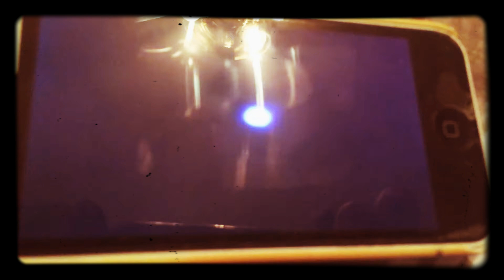Tom and Jerry: The Movie - Original Teaser Trailer (1992)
Tom & Jerry the movie from Warner Bros. & Turner Entertainment